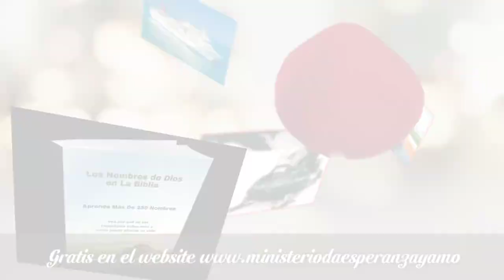Quien es Julieta Silva A, or (Julie S. Ross)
Es una pasión, una meta y un deseo sinceros de Julie como mujer de negocios, esposa, madre y escritora continuar enriqueciendo las vidas de las personas en todas partes. A través de sus escritos, Julie desea arrojar un poco de luz sobre tantas vidas como pueda, en su misión de aliviar a los que sufren. También está muy orgullosa de ayudar a cientos de personas en todo el mundo con su exitoso servicio en línea "Ministerio Da Esperanza y Amor" y "Survive as a Woman Academy" que guía a las mujeres hacia el propósito y el poder del Señor.